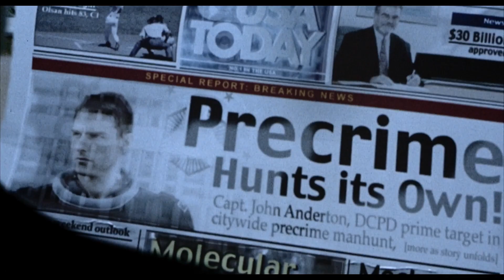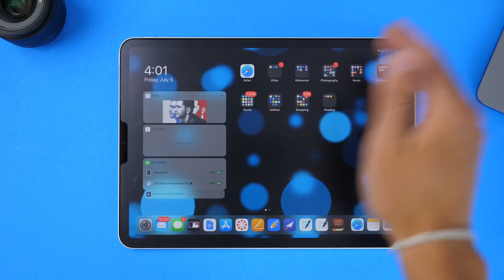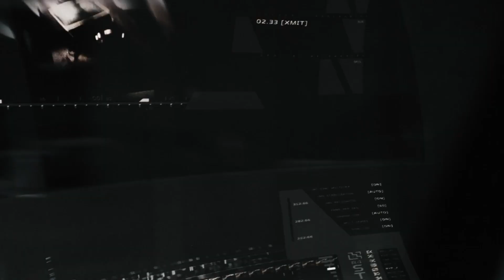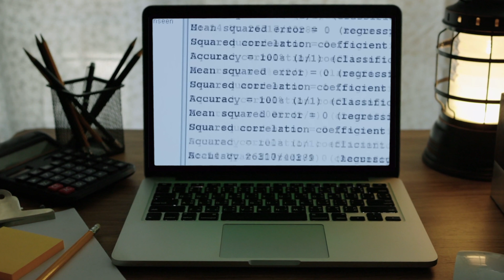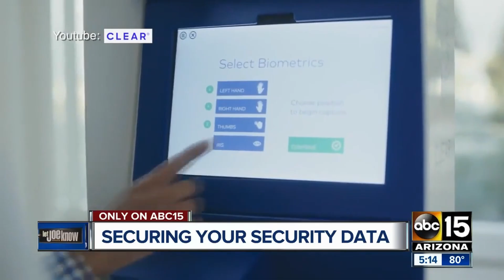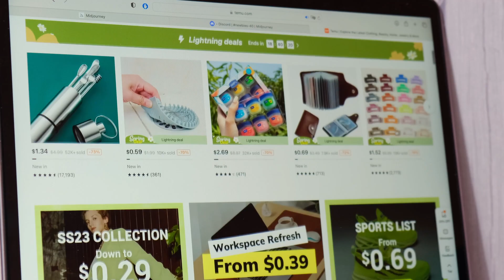How Minority Report Predicted the Modern World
In the 2002 sci-fi film 'Minority Report,' a number of future technological advancements were predicted.  How many of these have actually come true?